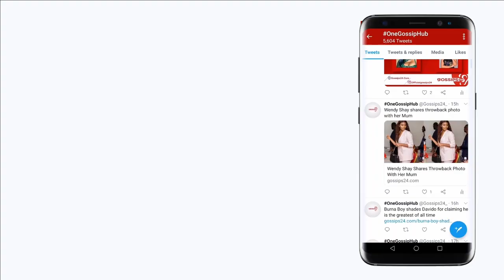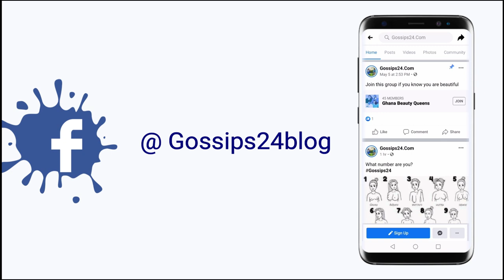Kofi Nti tells secrets behind his best friend Kofi B's dɛath & his f!ght with Ofori Amponsah